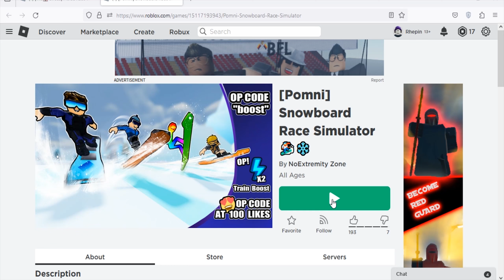Roblox Snowboard Race Simulator New Codes November 2023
New codes for cash in Roblox Snowboard Race Simulator.
Codes November 2023